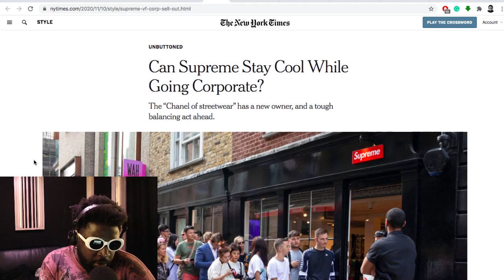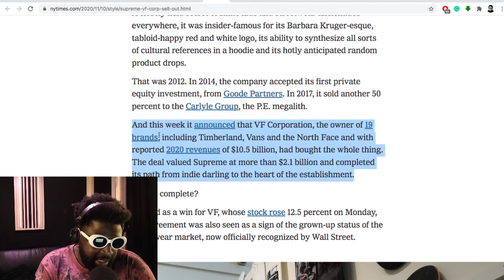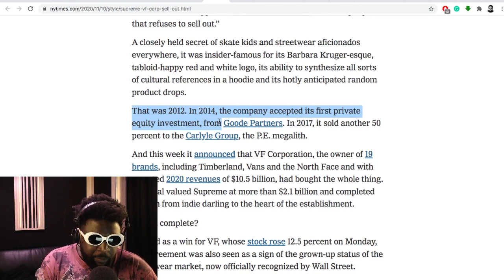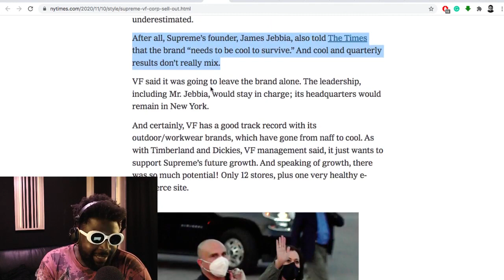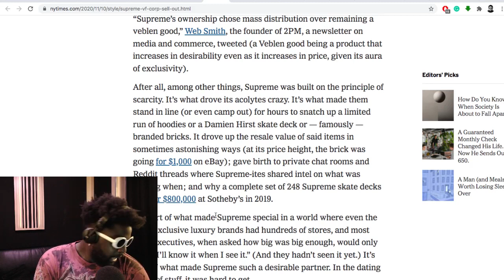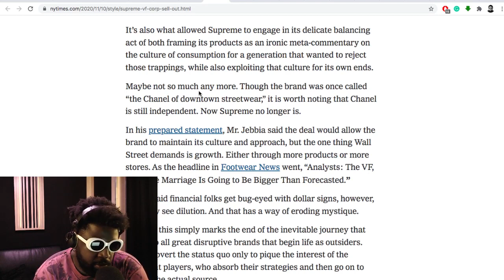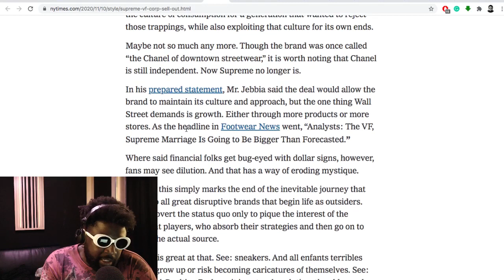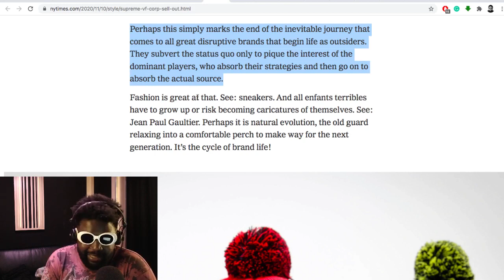Is this the end for Supreme?